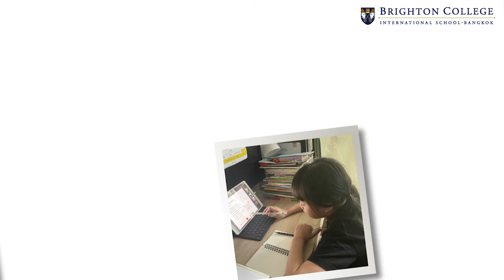Pupils Learning From Home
Thanks to all the parents who contributed photos of your children learning from home.

Here's a selection that make us very proud, with a message from Head Master Mike Walton urging pupils to keep up the good work!

If you'd like to find out more about Brighton College Bangkok, or arrange a tour of our campus, please or contact our admissions team